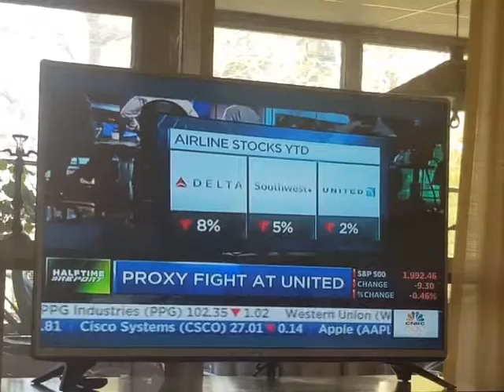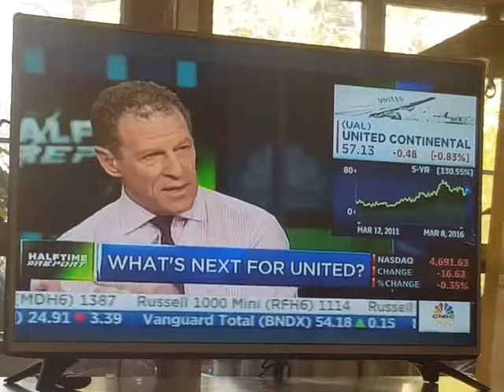CNBC BETHUNE 1